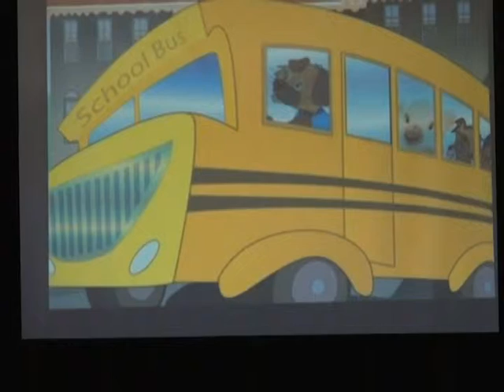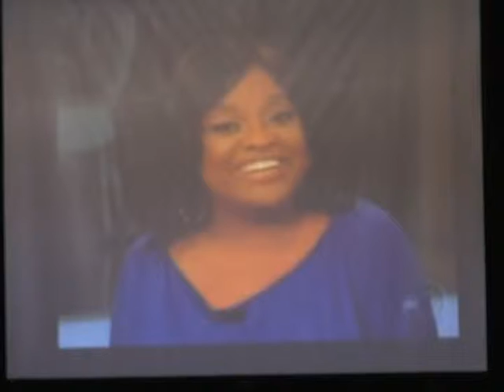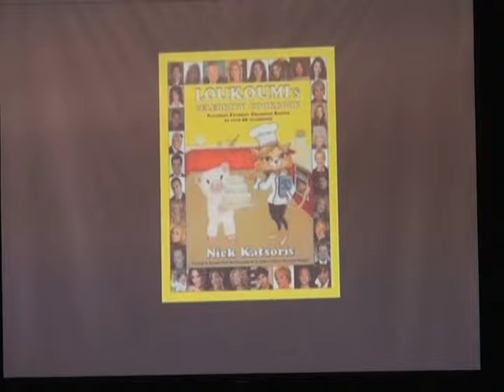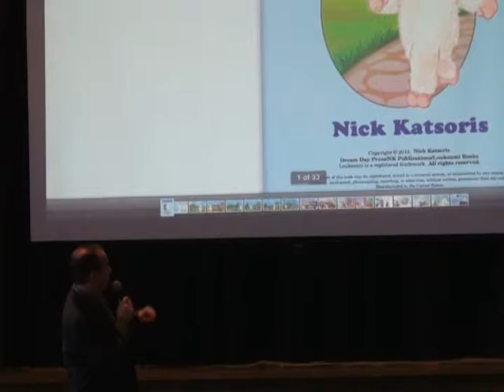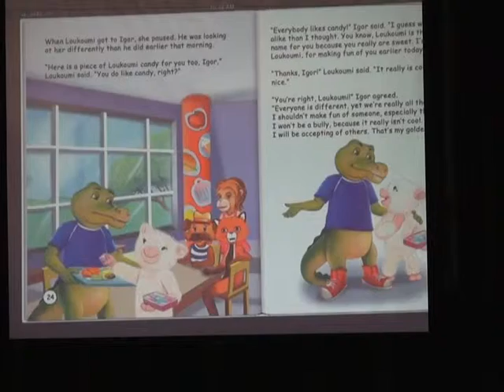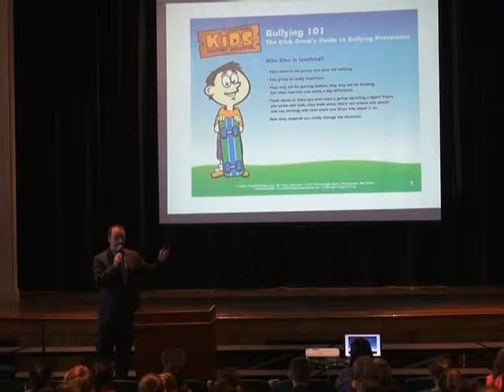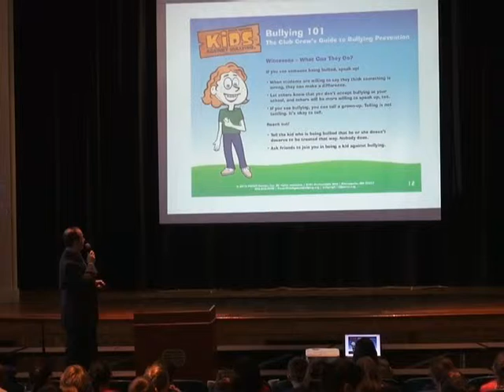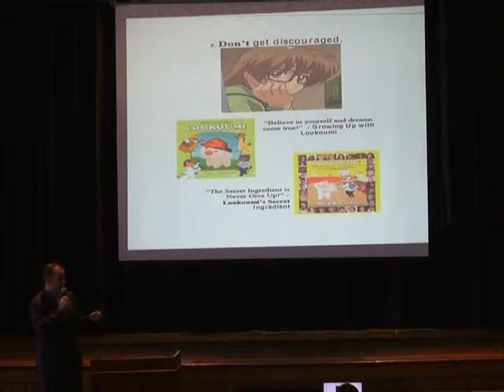Eastchester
Nick Katsoris author of the award winning "Loukoumi" Book Series speaks at the Anne Hutchinson School